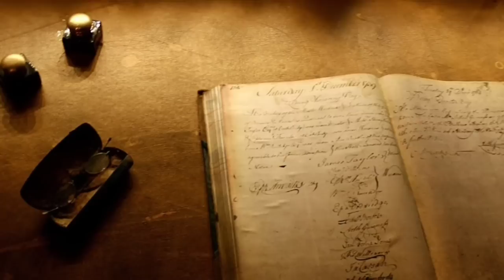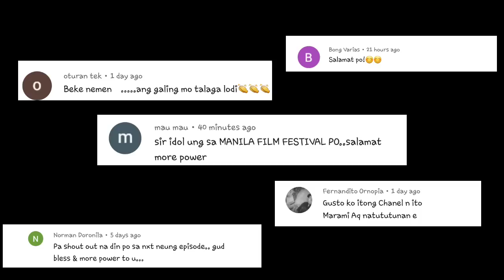Ang kwento ng Manila Film Festival Scandal | Sino ang tunay na mandaraya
Tunay ngang hindi  natin maaring husgahan ang isang aklat sa pamamagitan lang ng pagtingin sa kanyang pabalat. dahil maaring lumang luma na kung titingnan pero kung babasahin sa loob punong puno naman ng karunungan ang nilalaman at kelanman ay hindi pinapakupas ng panahon. ngunit paano naman kung nababalutan ng pagkaganda ganda pero nagmimistulang mga nitso na bulok pala ang nilalaman sa loob?. Masasabi mo pa rin bang ang buhay mo ay isang bukas na libro?

Halika't mag BALIKTANAW tayo sa kwento ng mga taong nasilaw sa kasikatan at nauhaw sa mga karangalan sukdulang itaya ang kanilang mga reputasyon para lang sa kakapirasong trupeo at panandaliang pagkilala.

Ang kwento ng dayaan ng mga artista sa MANILA FILM FESTIVAL o yung tinaguriang MANILA FILM FESTIVAL SCANDAL (MFFS).